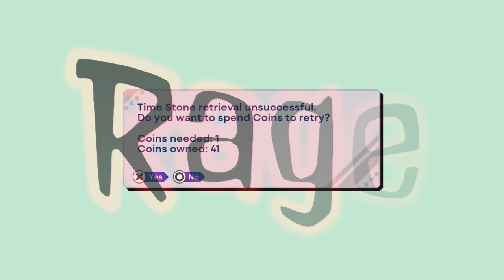SONIC ORIGINS Roger-D: SONIC CD- Act 2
Still speeding across Little Planet, Sonic continues his mission to stop Eggman from creating his dark future! Now he must find the Time Stones...